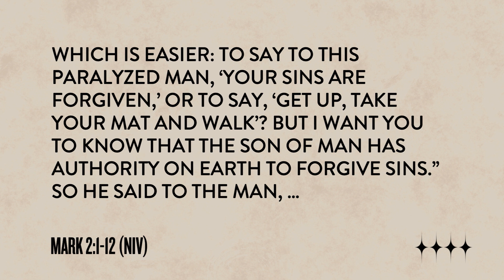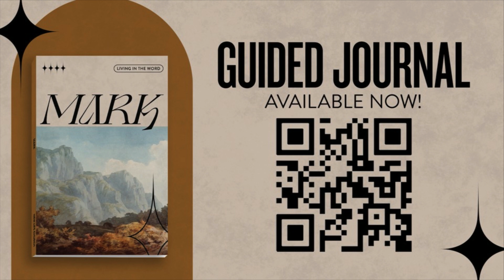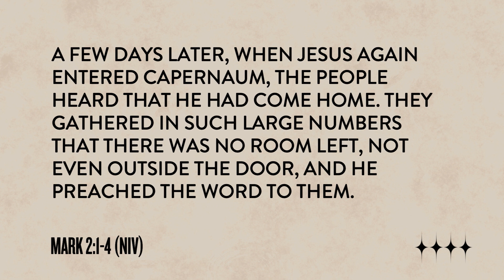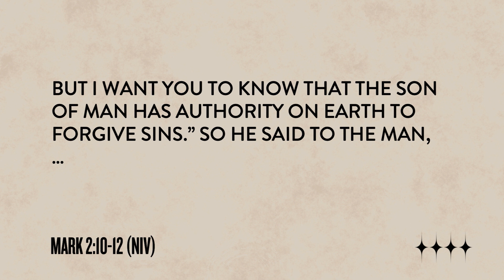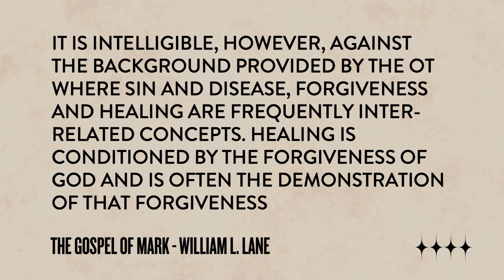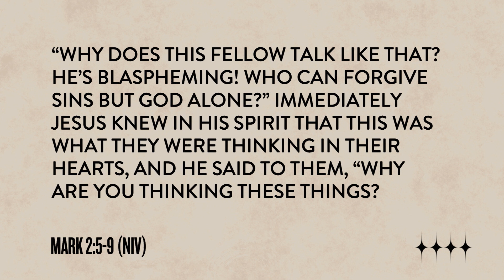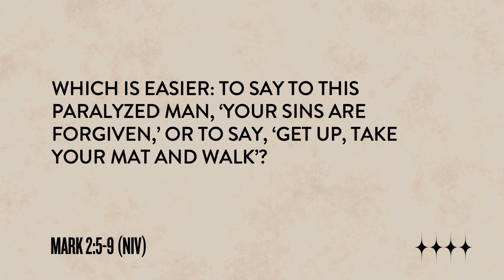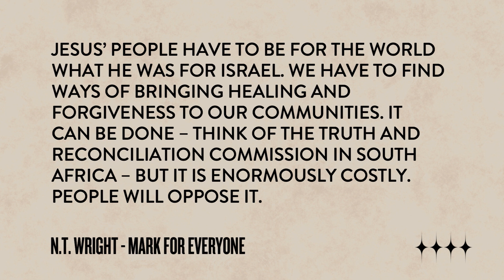Mark: The Paralyzed Man - Pastor Marius Mauthe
Our desperation drives us to Jesus. But when we come to him we find Jesus’ deliverance goes far deeper than we can ever imagine! In Mark 2, we see Jesus’ deliverance in the healing of the paralyzed man with a far greater act of healing by forgiving his sins. This is a challenge for us to recognize our inherent brokenness of sin and absolute need for a savior. When we come to Jesus in that humble desperation, he gives us wholeness beyond what we ask for.

“When Jesus saw their faith, he said to the paralyzed man, ‘Son, your sins are forgiven.’...‘But I want you to know that the Son of Man has authority on earth to forgive sins.’ So he said to the man, ‘I tell you, get up, take your mat and go home.’ He got up, took his mat and walked out in full view of them all. This amazed everyone and they praised God, saying, ‘We have never seen anything like this!’”
Mark 2:5,10-12 (NIV)

“There can be no future unless there is peace. There can be no peace unless there is reconciliation.”
Desmond Tutu